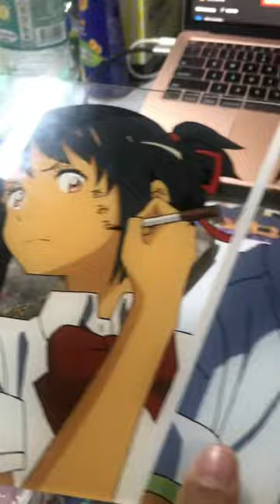Kimi no Nawa Acrylic Painting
Character : Mitsuha & Taki
Anime : Your Name // Kimi No Nawa

Materials : Acrylic Sheet
Medium : Acrylic Paint
Size : A4

Let me know how can I improve with the video.